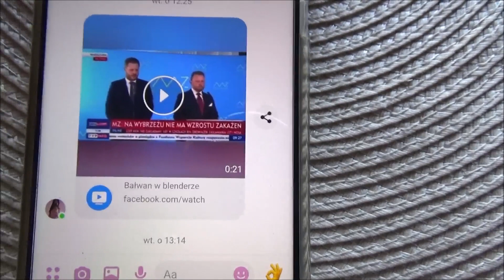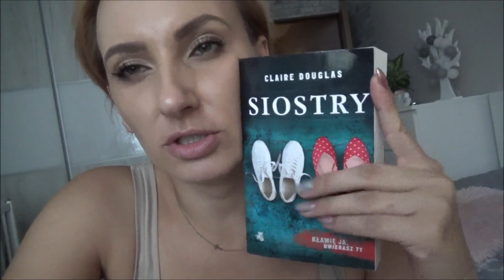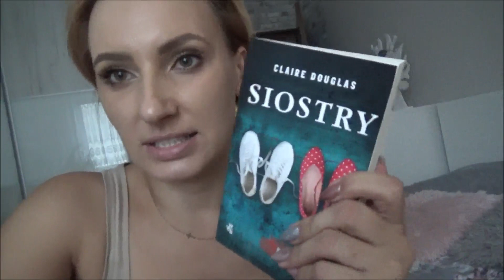Ja nikogo nie krytykuje🤨 Żyjmy i dajmy żyć innym😶★Paulina Pilarz★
obserwuj mnie
na instagramie